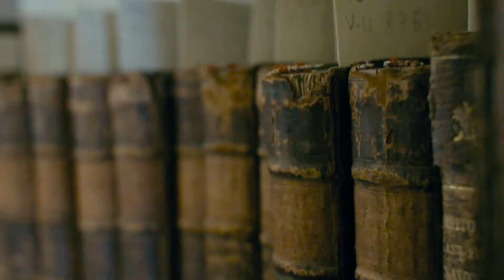Vidéo - Ville de Québec - FR